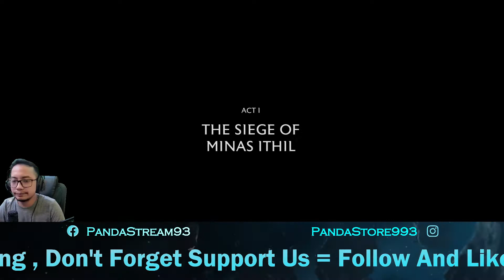Middle-earth: Shadow of War Ep 3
Halo Semuanya
Saya Sebgai Streamer Pemula Berharap Banyak Atas Dukungan Kalian Semua
Dukungan Kalian Sangat Bearti

Bantu Saya Capai 500 Follower Guys.. Dan Saya Akan Adakan GiveAway.
Semoga Kalian Sehat Selalu Ya.. Teriaksih...

Terima Kasih
Semoga Kalian Yang Membantu Diberikan Kelancaran Rejeki Amin
Bio
Perkenalkan Nama Saya : Abi Nofarin (Streamer Pemula)😅
Stream Yang Saya Live Dan Update Tiap Hari Di Facebook Merupakan
Game Online Dan Offline (PC/Mobile)
Yang Bisa Menghibur Kalian Semua😍

Bantu Dan Buat Saya Lebih Bersemangat
Untuk Bisa Memberikan Hiburan Terbaik Buat Kalian Semua.😘
PC SPECS
Prosesor
- RYZEN 5 3600
Mobo
- ASUS ROG STRIX B550-F Gaming Wifi AM4
VGA
- VGA ZOTAC GTX 1660 SUPER 6GB GDDR6
Foolow Me On Facebook : PandaStream93
Foolow Me On instagram : pandastore993